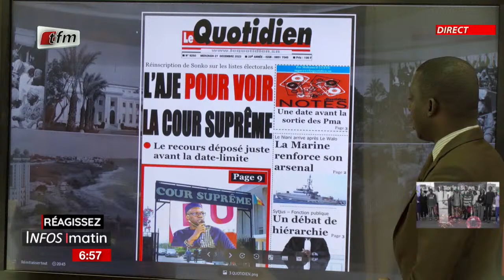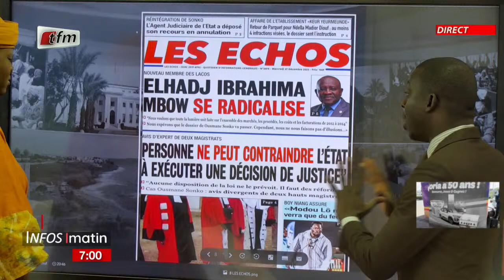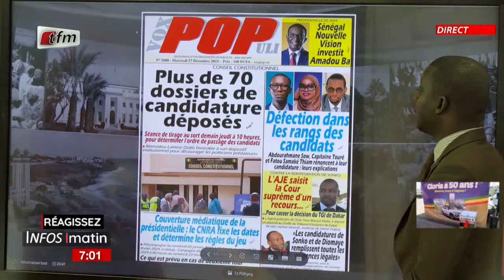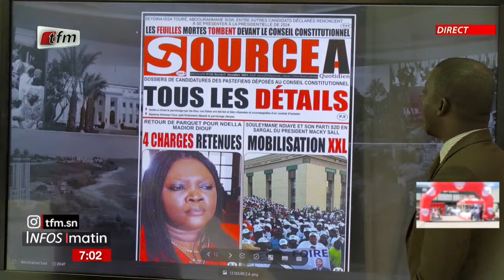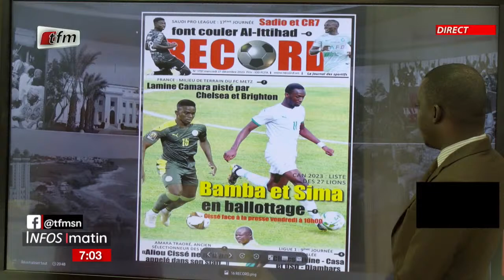Yenekay yi ak Cherif Dia - Infos matin du 27 Décembre 2023